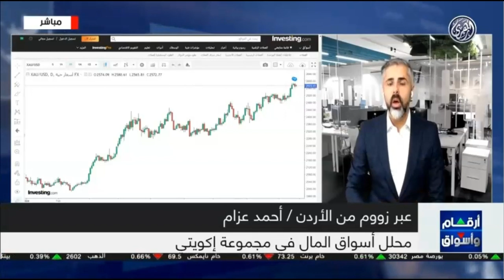الفيدرالي الأمريكي يبدأ دورة التيسير النقدي للمرة الأولى منذ 2020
في ظل بدء الفيدرالي الأمريكي دورة التيسير النقدي، نظرة حول تحركات المعدن الثمين والدولار.